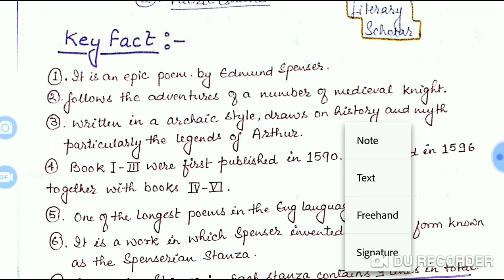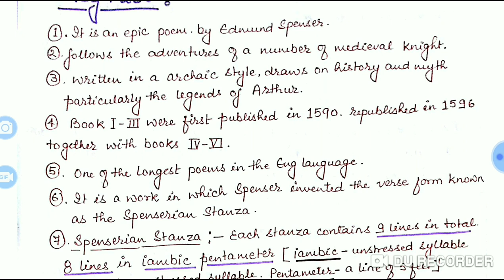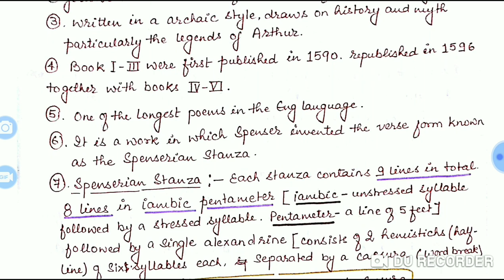Faerie Queen part (1/3) (book 1, canto 1,2) (in hindi)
Edmund Spenser allegorical epic.